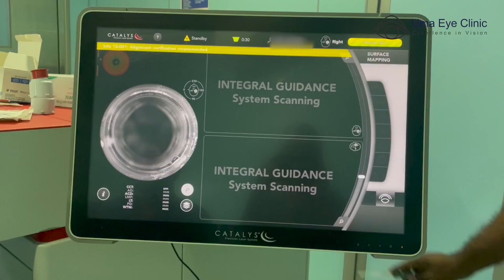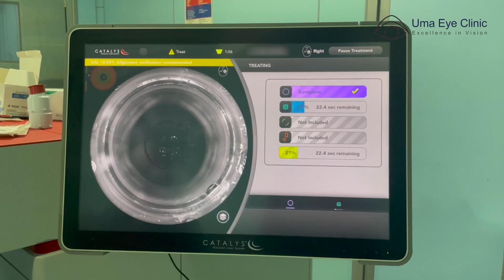10 Facts About Cataract | கண்புரை அறுவை சிகிச்சைக்கு முன் தெரிந்துகொள்ள வேண்டிய 10 விஷயங்கள்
Here is our latest video where we dive into the fascinating world of Cataracts and Cataract Surgery! 🌟 Discover the top 10 essential facts about this common eye condition and the innovative surgical procedures used to restore clear vision. Join us as we shed light on the importance of eye health and the remarkable transformation that Cataract Surgery can bring.

Time Stamps
0:26 Here are 10 facts about Cataract & Cataract Surgery
0:31 When can we do cataract surgery?
2:01 How long will it take to perform cataract surgery?
2:25 Should one need to get admit before undergoing cataract surgery?
3:05 Is Anesthesia necessary before cataract surgery?
3:55 How to perform cataract surgery?
4:48 Choice of lenses
6:46 Choice of surgery
8:21 3D Visualization
09:02 In future is there is any possibility to get cataract again after doing surgery?
9:58 Is there any restrictions after surgery?

Address:
Plot No.995, 182, 2nd Ave, opp. Hot Chips Restaurant, Anna Nagar, Ranganathan Garden, Anna Nagar, Chennai, Tamil Nadu 600040